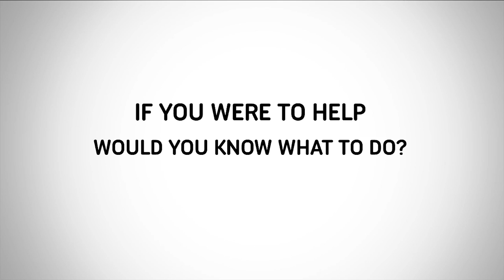Basic First Aid Training on 14 January 2012. Sign up today.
Excellent opportunity to learn a life saving skill from the people who know it best. MRC is organizing a Basic First Aid training on 14 January 2012 in Male'. The training is open to the public and the fee is MRF 500 per person. The training takes 8 hours (1 day) and is facilitated by MRC's First Aid Master Trainers. Participants who complete the training will receive a First Aid Trained certificate from MRC that is accepted throughout the Maldives.